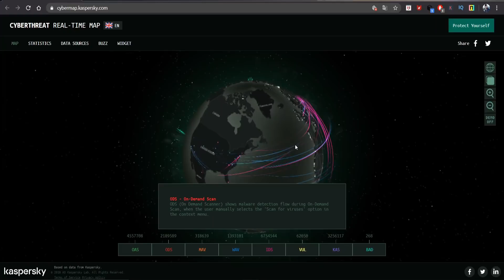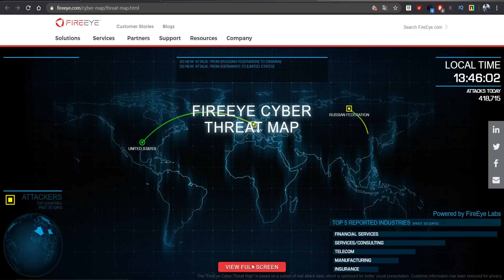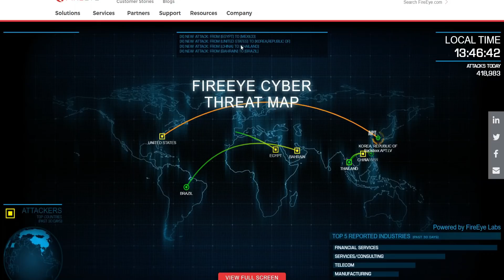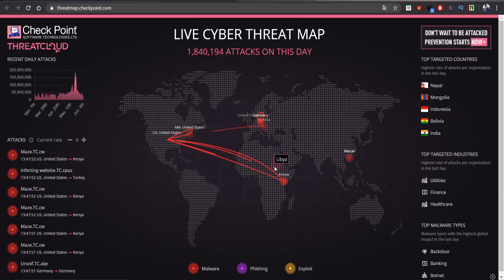🛑 Live Hacking Attacks | Cyber Attacks Live | Top websites of live hacking Attacks | Hindi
Watch live hacking attacks in real time and learn about the latest cyber attacks happening around the world. This video will show you the top websites that are being targeted by hackers and how they are carrying out their attacks.

You'll see hackers using a variety of methods to gain access to websites and steal data, including:

Phishing attacks
SQL injection attacks
Cross-site scripting attacks
DDoS attacks
Zero-day exploits
You'll also learn how to protect yourself from these attacks and keep your data safe.

This video is perfect for anyone who is interested in cybersecurity or wants to learn more about how hackers operate.

Top websites of live hacking attacks:

Government websites
Financial websites
Healthcare websites
E-commerce websites
Social media websites
How to protect yourself from live hacking attacks:

Use strong passwords and enable two-factor authentication on all of your accounts.
Be careful about what links you click on and what attachments you open.
Keep your software up to date.
Use a firewall and antivirus software.

Note: Please be careful when visiting live cyber attack threat maps, as they may contain malicious links or malware. It is important to keep your software up to date and use a firewall and antivirus software when visiting these websites.